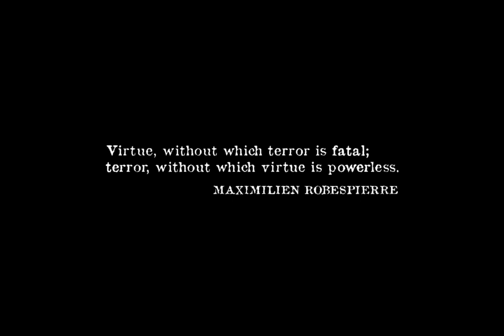Thermidor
A short animation.
   During the French Revolution, the new Republican calendar replaced the Gregorian system.
  The month of Thermidor, Year II, was marked with political chaos. A conspiracy was forged against Robespierre two days before his death...

Thanks to those who supported me in the making of this film.
Voice: Bryan Jackson
Technical Support: Jodey Udell

Any errors or inaccuracies in this film is on my behalf. Though researches constituted a large part for this project, it is not intended to be used as a scholar database.
My first short animation. Some parts of animation are awkward and poorly animated due to my inexperience. Hope I will get better. in the next film.

SmileyFaceOrg 2019